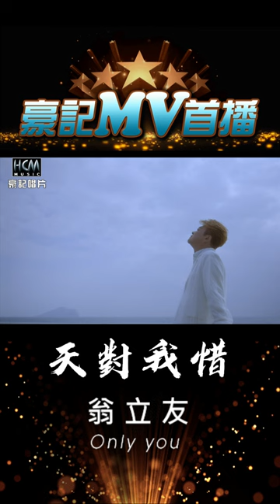翁立友 - 天對我惜 02.06 AM 10:00 MV 首播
翁立友  - 天對我惜
02.06 AM 10:00 MV 首播